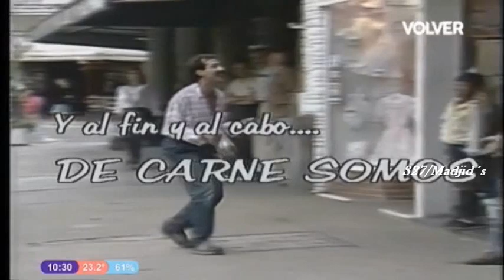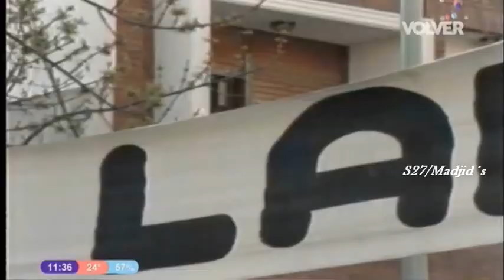De Carne Somos Programa 21 1988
De carne somos fue una comedia de televisión argentina emitida
por Canal Trece entre 1988 y 1989. Dirigida por Rodolfo Ledo
bajo el seudónimo de Pablo Millán.
Fue protagonizada por Guillermo Francella.

Los derechos de este programa le pertenecen a "Canal Volver"